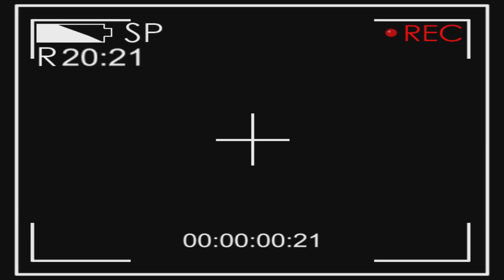Promo New Album l Zahra Ali l 7 VisionStudio l 2018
This Album raleasing Date 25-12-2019
Sana Khawan :             Zahra Ali
Lounch By :                  7 VisionStudio
Camera Man :              Afazal Niazi
Edit By            :              Hussain Raza
Director           :            Ubaid Raza
Project By       :            7 VisionStudio